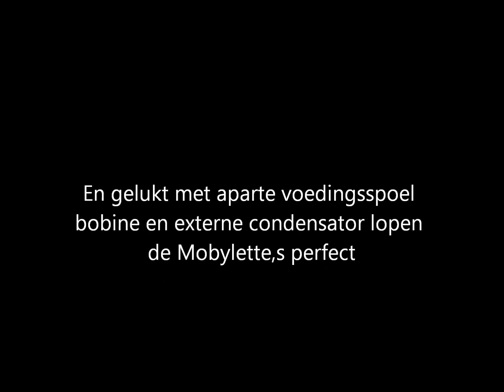Mobylette BG 43 en BG 44 Fiets O Matic